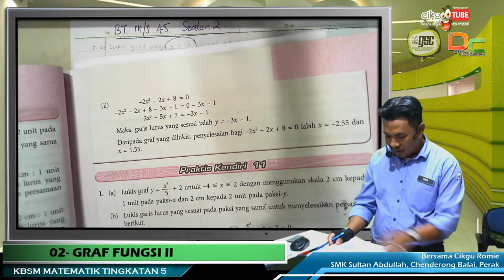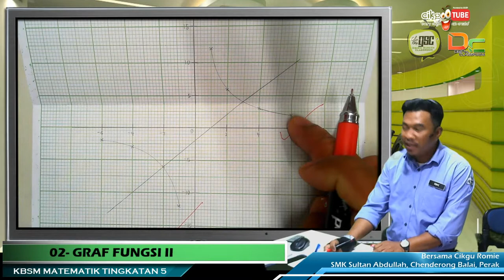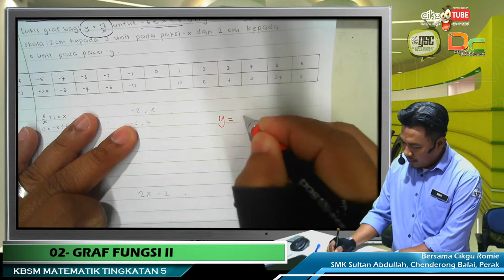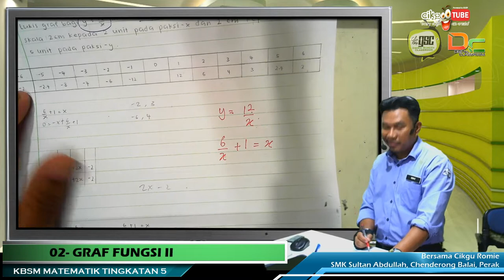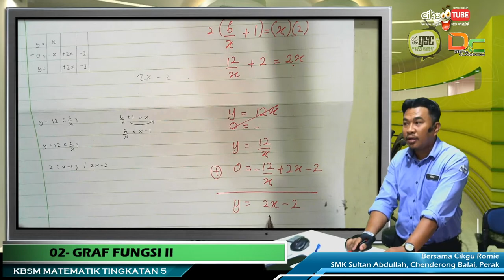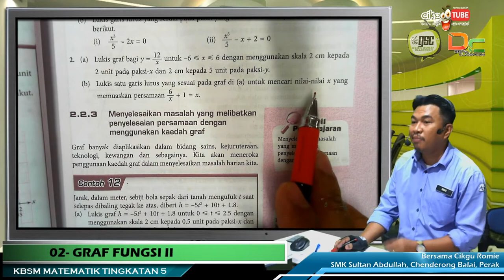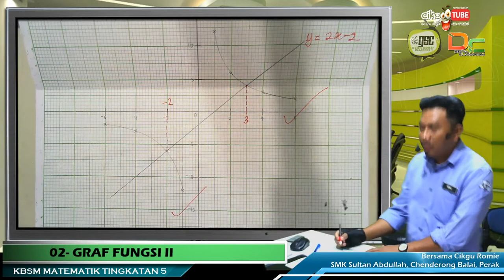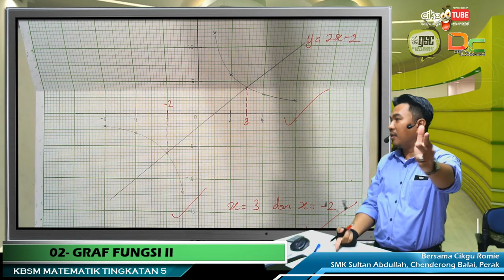KBSM20 5M 10 Menyelesaikan Persamaan Graf Nilai x